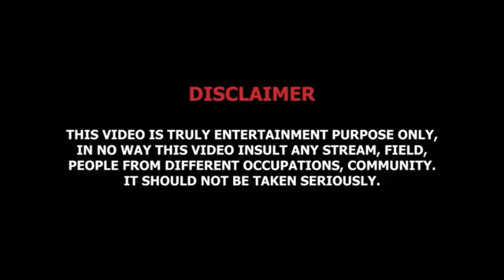all rounder mochi ka miracle || official video